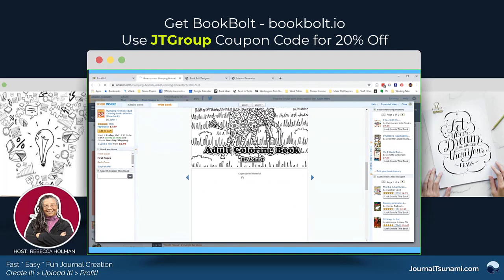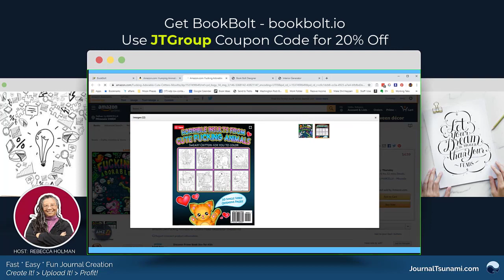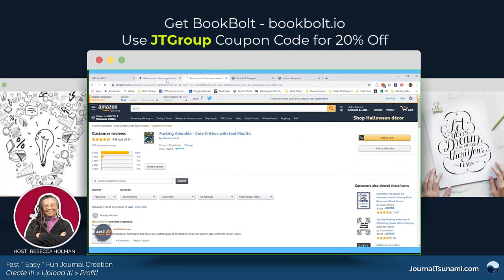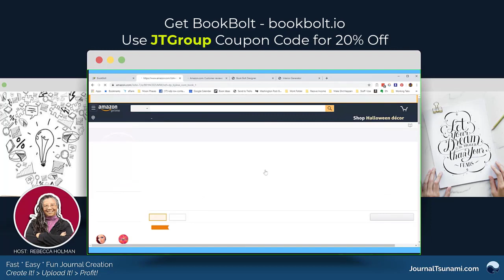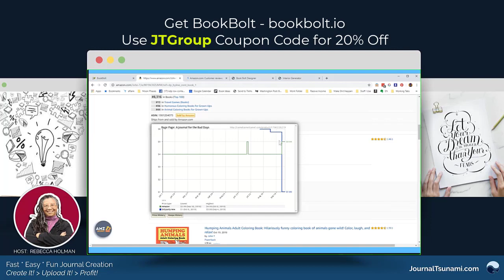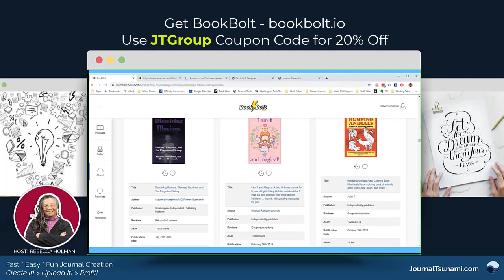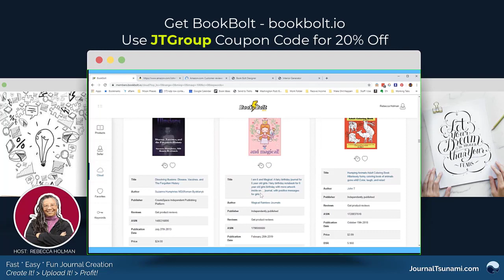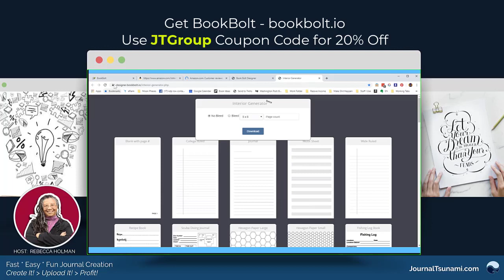Neil Lassen Exposes Insider Tips for Low Content Book Success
BookBolt Premier Tool Created JUST FOR Low Content Book Creators
Discover the insider tips and tricks from Neil Lassen for achieving success with low content books. Learn about the best keywords and KDP keyword tools to boost your book's visibility on Amazon and increase sales. This video is a must-watch for all authors on Kindle Direct Publishing (KDP). Don't miss out on valuable information for your low content book journey!

INPUT THE CODE AT THE PAYMENT GATEWAY.. Since you are getting a free 3 Day Trial you do NOT see the coupon applied until your payment happens.

Join me on my Journal creation journey. I have created over 3000 books and I have taught hundreds of people to use a simple 4 step process. So this is not theory.. I do this every day and share what I am learning. I am getting results as are my students.

Low Content.. Tired of courses that only show you HOW to make books but don't show how to SELL them?
I have a $100 Off coupon in my FREE GROUP for my Course

I show my students a simple 4 step foolproof of process to help them get up and running with creating a Tsunami of Journals on Amazon KDP.

It doesn't end there. In my mastermind Facebook group we then go on to learn the tactics and steps to SELL those books.

Research, Keywords, Niche selection, AMS ads.. all go hand in hand to make my course the BEST course on this topic. HANDS DOWN.

Once you purchase the course you will then be eligible to move into the Mastermind  Group